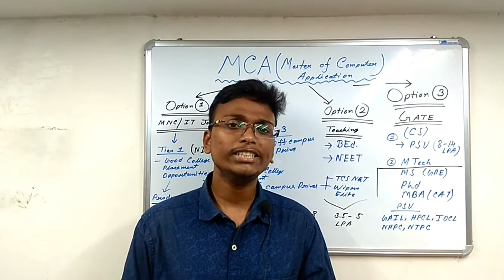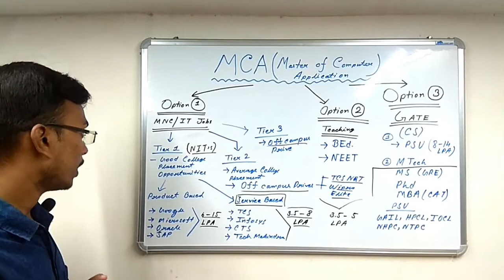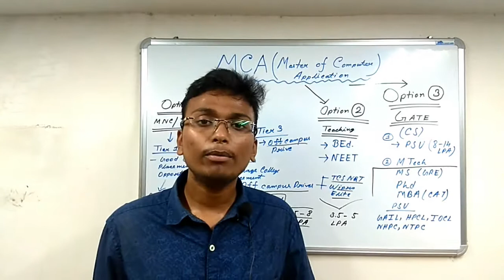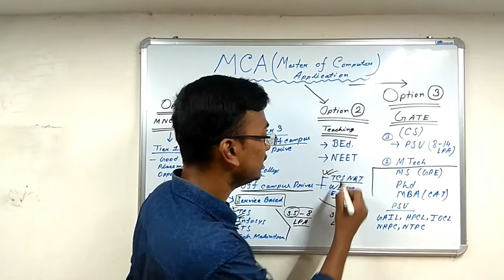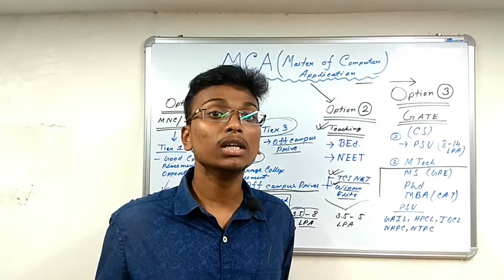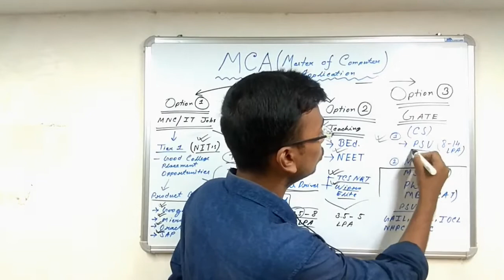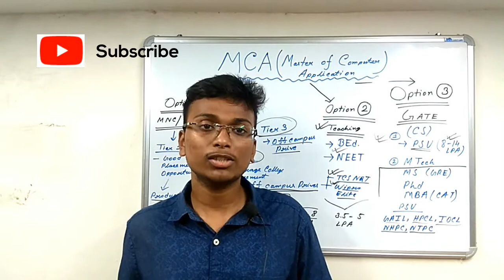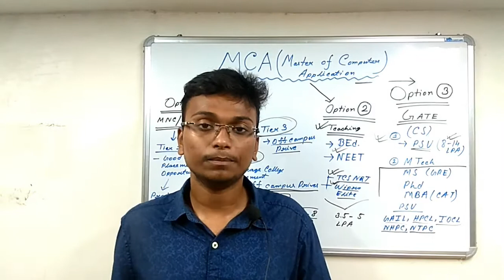after mca what to do | career options after MCA | Job, Salary | MCA ke baad Job kaise Payen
In this video, I discussed what are the best career option available after MCA.

About MCA course
MCA or Master of Computer Applications is a 2-year postgraduate degree course It deals in various aspects of computer applications, from software, networking and hardware studies.

The eligibility criteria for this course is qualifying Bachelor’s degree in computer application (BCA) or in any related field with mathematics as a compulsory subject in Class 12.

The admission process is done on the basis of MCA entrance exams such as MAH MCA CET and NIMCET, among others, or marks of the last qualifying examination.

Question Answered
1) What is MCA
2) Career option after MCA
3) What are the jobs available after MCA
4) Salary after MCA
5) Study options after MCA
6) Teaching profile after MCA
7) Others options